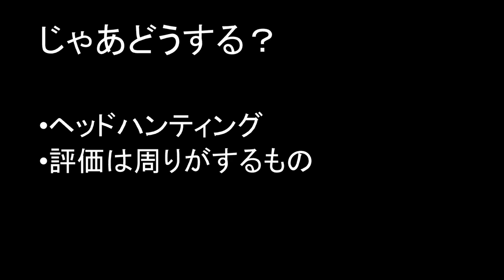【第21回】がむしゃらな姿勢は大事！チャンスは全て結果論です。あなたはチャンスをつかむ方法を知っていますか？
【WordPressブログ】

詳しい内容は《tryit.pro》で検索

【try 11】（サブチャンネル）